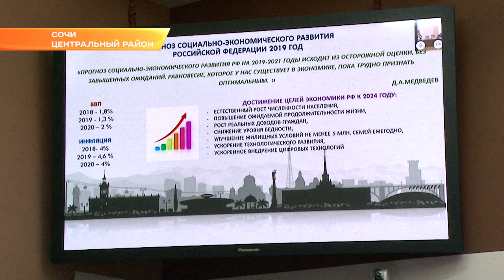В Сочи самый низкий показатель по безработице. Новости Сочи Эфкате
И это не смотря на миграционный прирост населения. Об этом сегодня говорилось на планёрном совещании в администрации города.